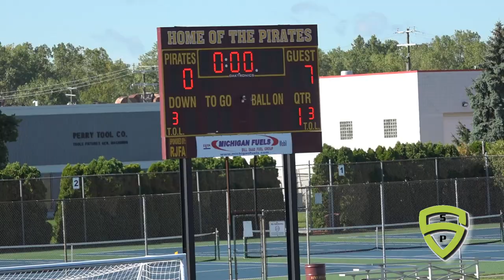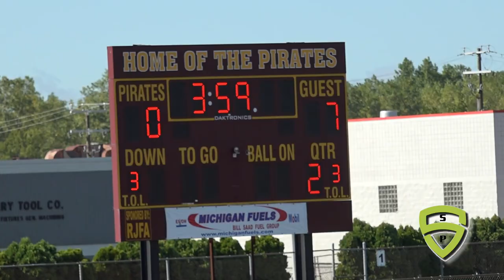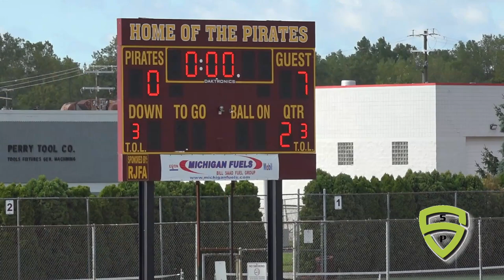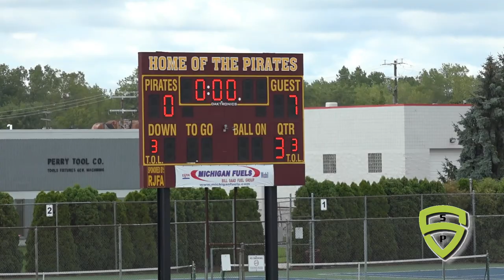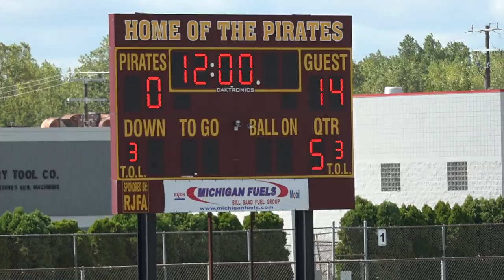Maize Fr vs Riverview 9 14 19